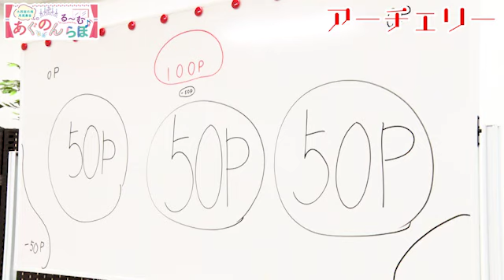第17回 大西亜玖璃・高尾奏音のあぐのんる～むらぼ♪【本放送版】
ニコニコ動画セカンドショットちゃんねるにて毎週水23:00から放送中の「大西亜玖璃・高尾奏音のあぐのんる～むらぼ♪」第17回です。

毎週水曜日23:30にニコニコ動画セカンドショットちゃんねる会員限定のアフタートークと完全版ノーカットアーカイブがアップされます！

■「大西亜玖璃・高尾奏音のあぐのんる～むらぼ♪」放送情報
放送時間│隔週水曜日 23:00～ ※生放送形式での配信
出演│大西亜玖璃・高尾奏音
推奨実況ハッシュタグ│あぐのん